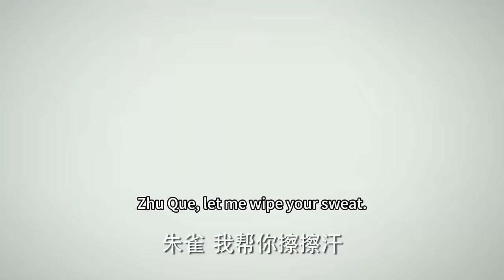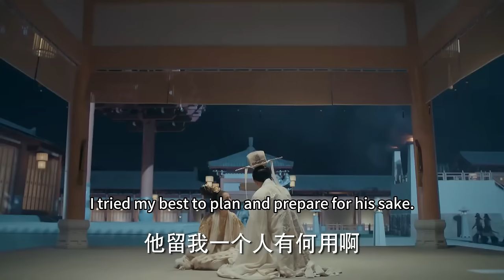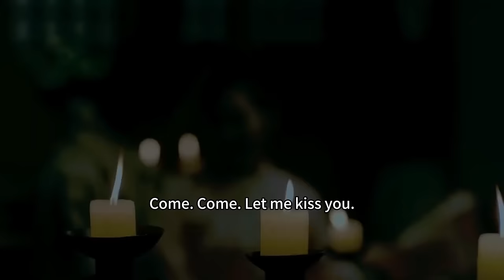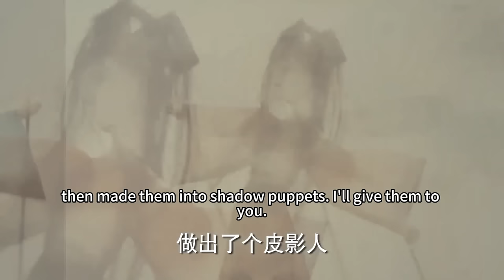【武俠電影】女孩被綁架，被武功高強的窮小子救下，卻不知她竟是當朝公主！| Kung Fu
►劇名(Drama Name)：凤囚凰 Untouchable Lovers）